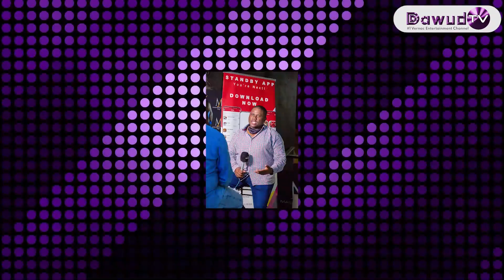Wacishe walaxaza ukholo nomculo u-Andile KaMajola ngenx yobunzima